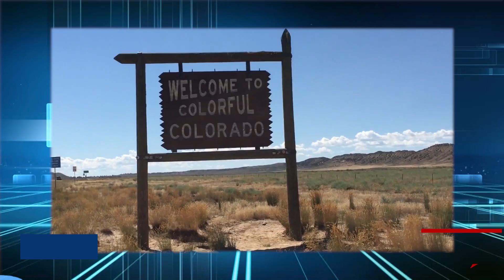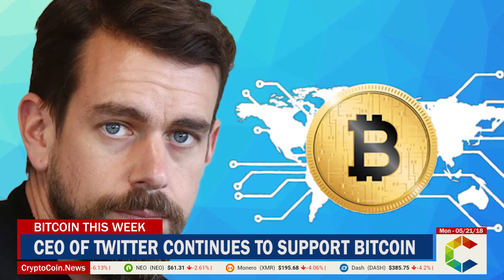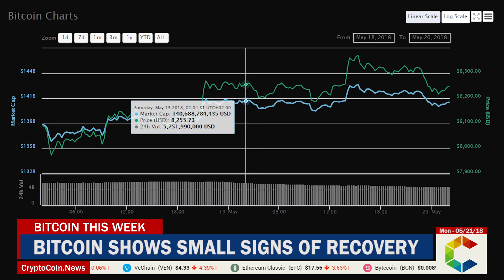Bitcoin This Week: Florida And Colorado Show Support For Bitcoin, Bitcoin Prices And More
Today on Bitcoin This Week we discuss new measures taken by the state of Florida and Colorado in regards to Bitcoin, we review Bitcoin prices and much more.

Colorado Proposes To Accept Bitcoin For Campaigns

According to local news, political candidates in Colorado could start accepting Bitcoin and other cryptocurrencies as donations for their political campaigns. The Secretary of State, Wayne Williams, made the proposal last week. The US Federal Election Commission (FEC) has already approved Bitcoin as in-kind donations for campaigns, provided the donated funds are transferred to their official accounts within 10 days.

Bitcoin Mining Consumes 0.5% Of The World’s Electric Power

According to a few reports, Bitcoin Mining could consume up to 0.5% of the world’s electric power by the end of this year. Last July, reports stated that the cryptocurrency mining industry was consuming more electric power than a small country. This would only increase by the end of 2018, making them extremely expensive and therefore no longer profitable.

Florida Tax Collector To Accept Bitcoins For Payment

A tax collector in Florida's Seminole County, has announced its plan to begin accepting Bitcoin for payments of property tax, driver’s permit fees, license tags and more. According to Joel Greenberg, his office will begin accepting payments in both Bitcoin (BTC) and Bitcoin Cash (BCH) through its partner BitPay. This office will become the first US government agency to implement such a measure, and could mark the beginning of an acceptance of the crypto industry.

CEO Of Twitter Continues To Support Bitcoin

The CEO of Twitter and Square Inc., Jack Dorsey, has once again spoken of his stand with cryptocurrencies during Consensus 2018. In his speech he stated that cryptocurrencies will become the payment methods of the future. He spoke of this technology representing a radical change in the world with an incredible outcome, but noted the importance of educating regulators and the SEC to avoid further restrictions to cryptocurrency.

Bitcoin Shows Small Signs Of Recovery

Bitcoin (BTC) had quite a week. After opening above the $8,700 mark, it experienced quite a fall on Monday dropping to the $8,400. Although it recovered throughout the next day, reaching the $8,800 mark, it fell further reaching its lowest point of below $8,000 on Friday. Through the week there were small signs of recovery, slowly but surely climbing back up to eventually close the week at above $8,500. Apparently, Consensus 2018 did not have the impact the community was expecting, while in other years it has shown incredible growth, this year it appeared as if it almost didn’t matter.